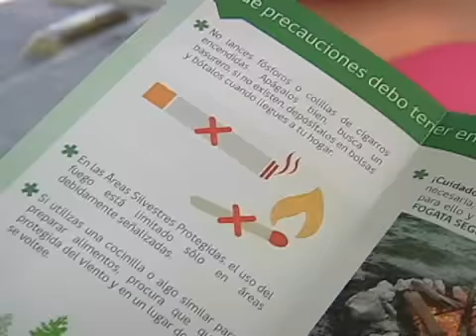Incendios han afectado a 27 mil hectáreas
Autoridades destacan la ayuda del gobierno argentino.